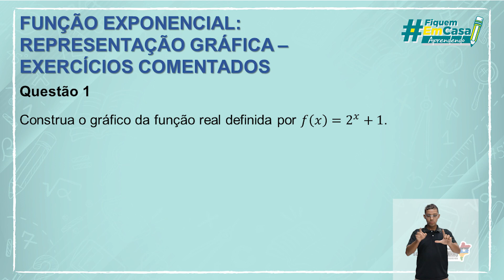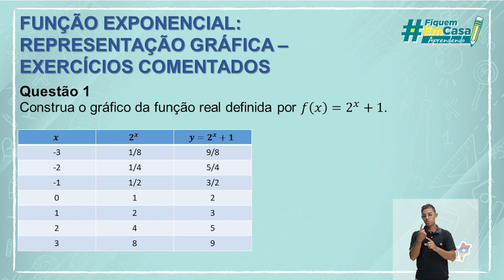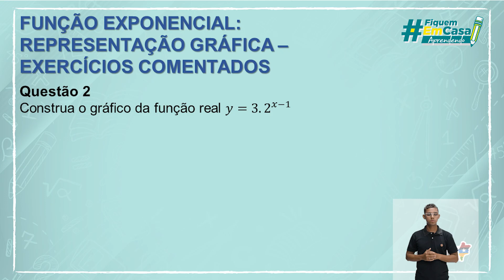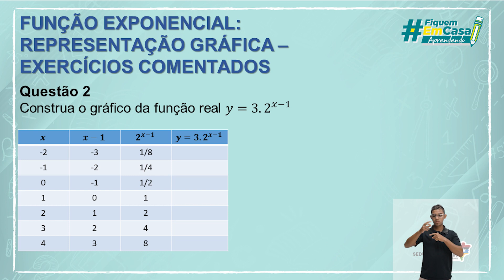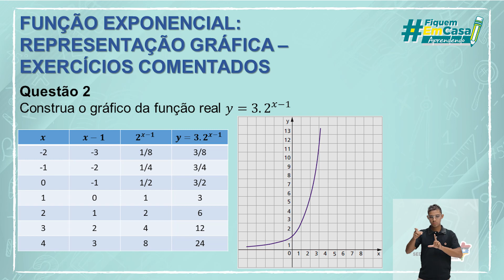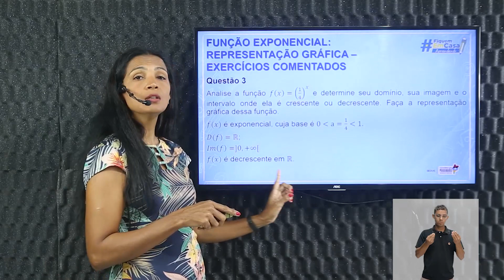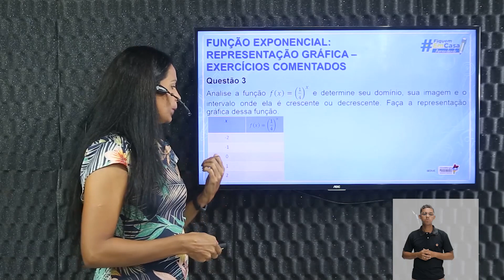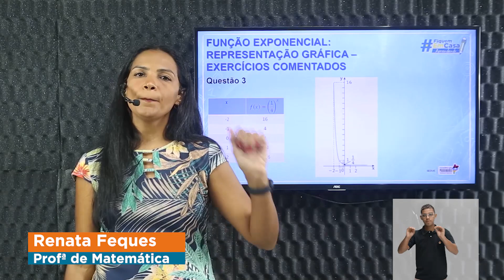Função exponencial: Representação gráfica (Exercícios comentados)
Matemática – Função exponencial: Representação gráfica (Exercícios comentados) – 3° período